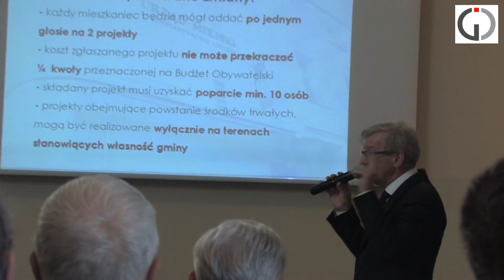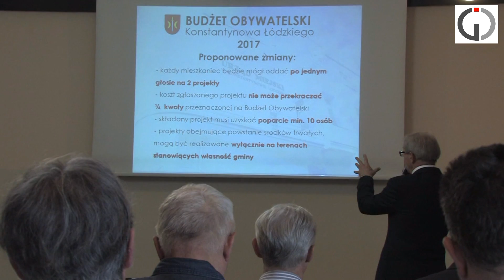65/2016 - BUDŻET OBYWATELSKI 2017 - II ETAP KONSULTACJI SPOŁECZNYCH